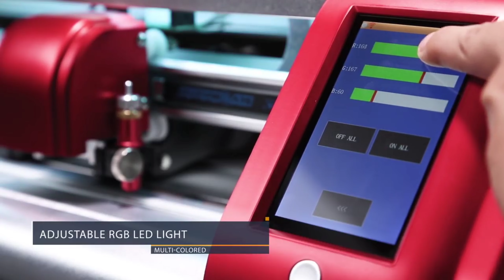SKY CUT C 24 CUTTING PLOTTER (RODIN DIGITAL SYSTEMS)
1. 800G material cutting force which helps to cut materials like cardstock, fabric etc.
2.  Supports multi-languages that cover almost all languages.

3.  Less Space covering plotter.

4.  Multi-interface which support USB, hard drive and WIFI etc.

5.  Large screen for easy handling and avoid troubles.

6.  Nice colour finishing which makes it provides shining in the light.

1)howtostartflexprintingbusiness
2)
3)
4)
5)  flex printing machine specification
6) Sticker cutting machine kerala
7)  flex printing machine
8) 10 feet flex printing machine price
9) online ups price
10)  flex printing business plan in malayalam
11) . How Printing works malayalam
12) . Printing Malayalam
13)  Uv hybrid Printing in malayalam
14)  Flex Printing in malayalam
15)   digital printing in malayalam
16) what are the process of printing
17) flex printing process
18) .how flex printing works
19)
20)
21) Letter bending machine kochi
22)
23) How to start uv printng bussiness
24) Cnc router printing kochi
25) How to sart cnc machine bussiness
26) How to start sticker cutting works